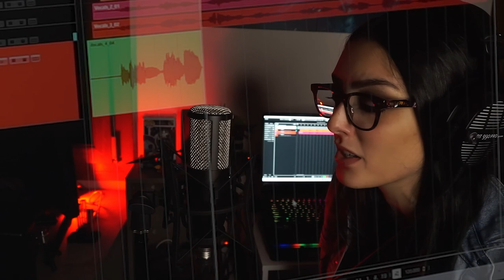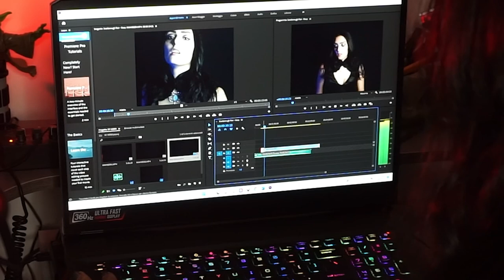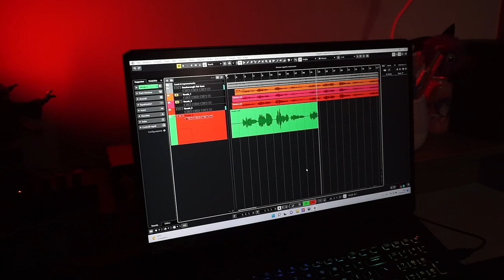Behind the Scenes - how and why I do covers! [ENG subs!]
Here's a 'behind the scenes' video - discover how and why I decided to do covers. English subtitles available!

My Laptop:
MSI Raider GE76 - CPU Intel Core i7 12700H (12th Gen)